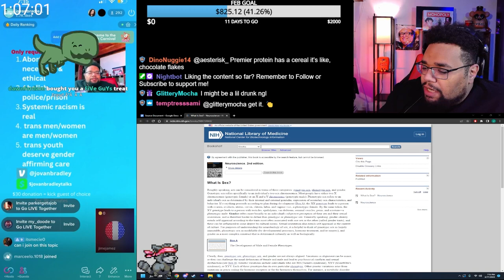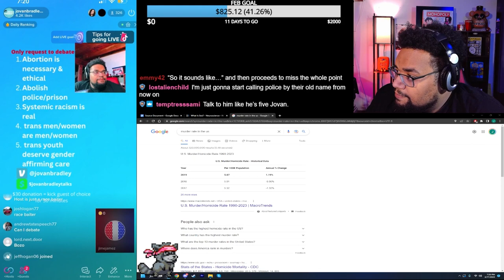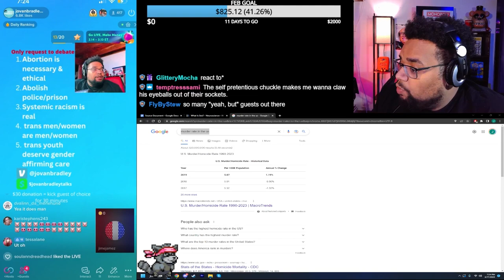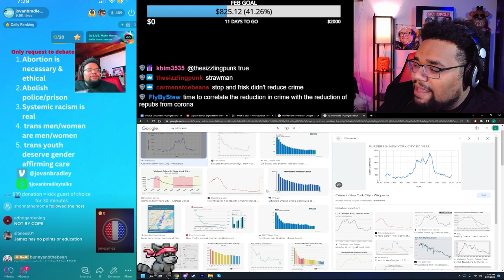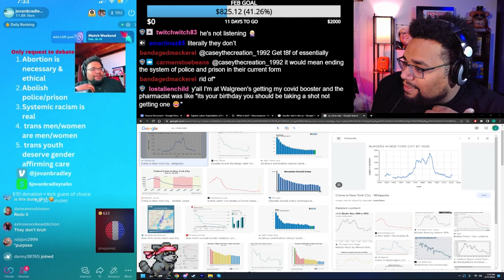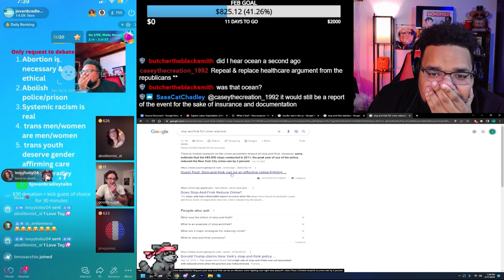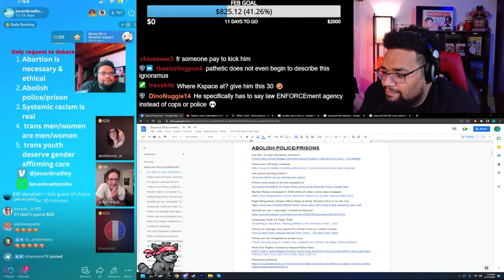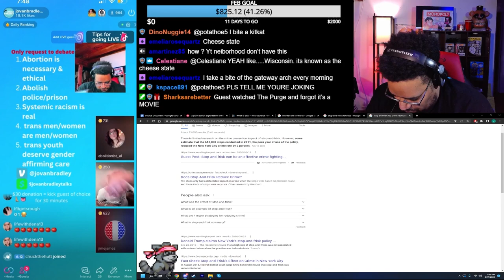Abolition debate becomes UNHINGED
I will die on the abolition hill